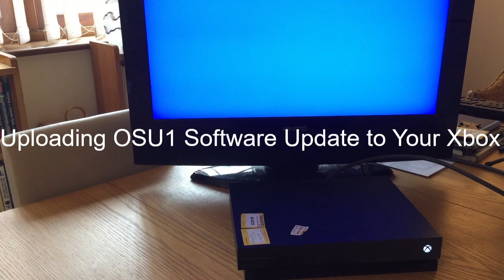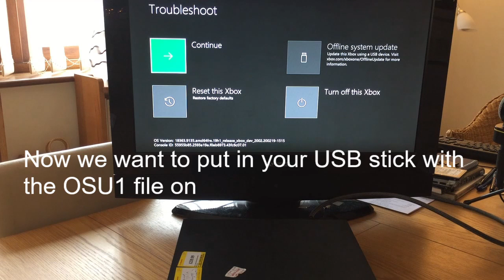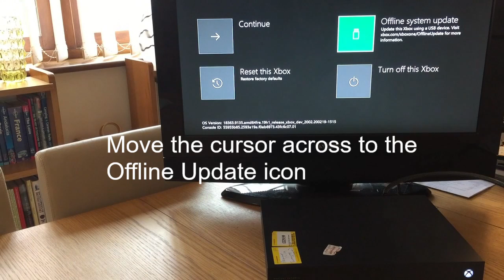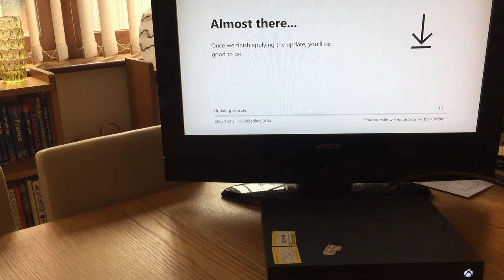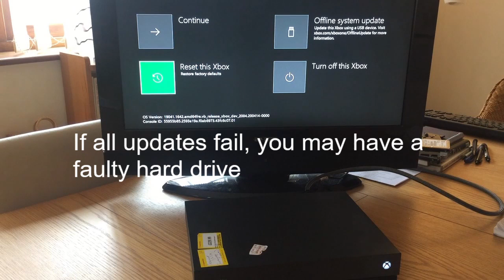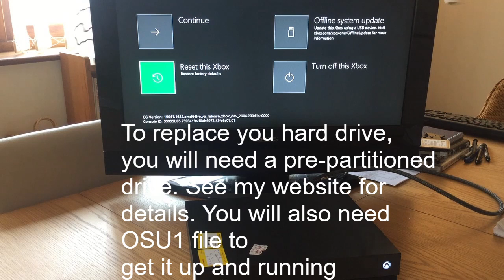XBOX One OSU1 Software Update Onto Your Console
Second part of how to put your Offline Software Update onto your console.

The first part showed you how to get the file from Microsoft's website. Now I show you how to update your console.

USB Sticks can be bought on Amazon, here's the size you need -

For more troubleshooting, see my website, link below -